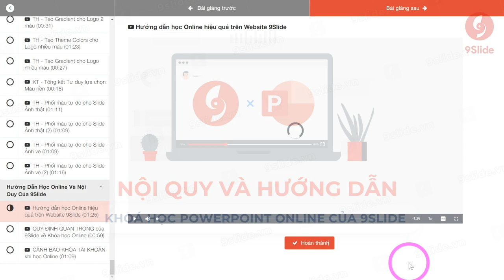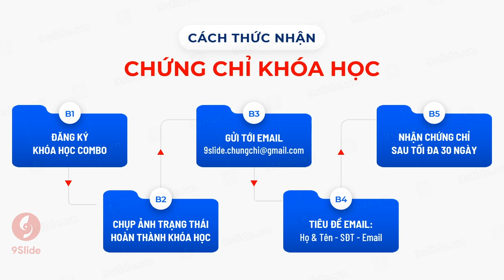Khóa học Powerpoint Online của 9Slide chính thức phát hành tại: 9slide.com/